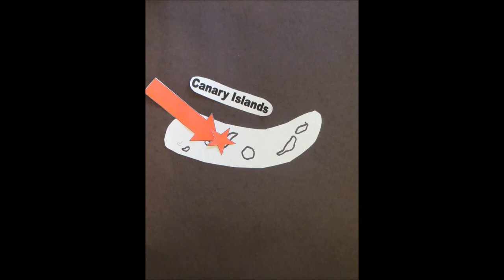I ate a fish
Sorry this video is so late, it would not upload foreeeevvveeerrrrrr but
New food. New places. New friends. New experiences. And I'm loving it.